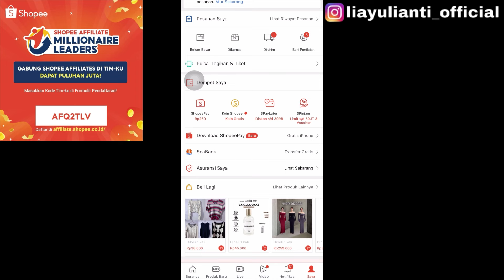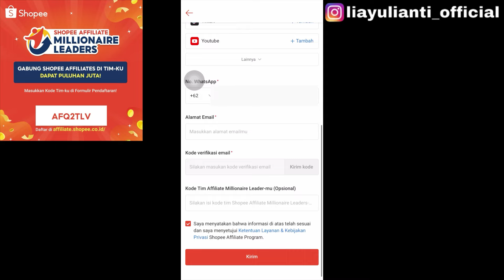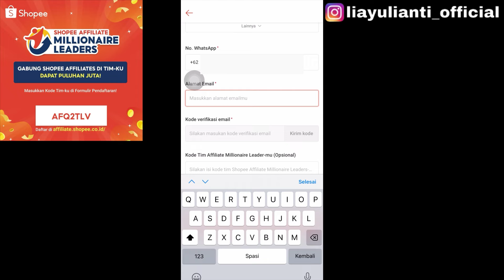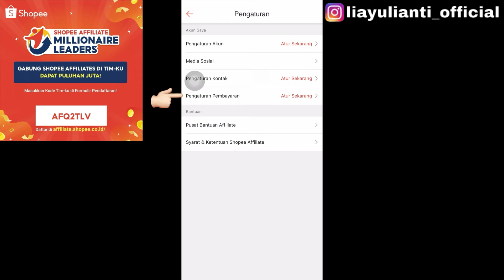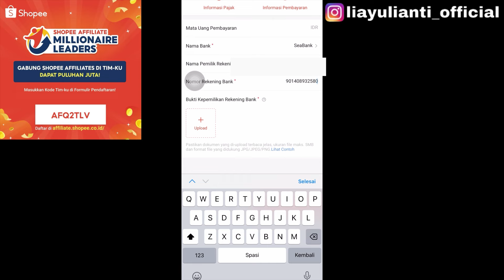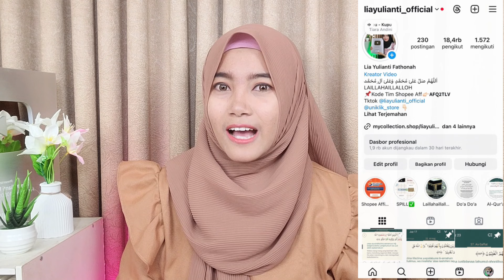CARA DAFTAR SHOPEE AFFILIATE PROGRAM TANPA MINIMAL FOLLOWERS TERBARU 2024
CARA DAFTAR SHOPEE AFFILIATES PROGRAM TANPA MINIMAL FOLLOWERS TERBARU 2024

CARA DAFTAR SHOPEE AFFILIATES PROGRAM LANGSUNG DITERIMA TANPA MINIMAL FOLLOWERS TERBARU 2024 LENGKAP

Halo semuanya, di video kali ini aku membahas cara daftar shopee Affiliates program tanpa minimal followers terbaru 2024.

Jadi kita bisa mendapatkan uang atau komisi dari sini.

Cara daftar shopee Affiliates ini sangat mudah, pastiin kalian ikutin step by stepnya yaa supaya bisa di ACC dan diterima di program ini.

Follow Instagram aku yaa
🔹Instagram aku (liayulianti_official)

rate bersahabat